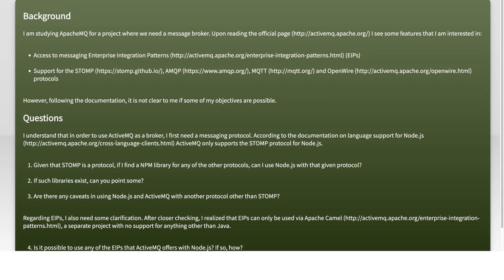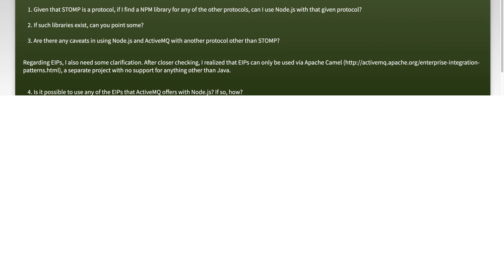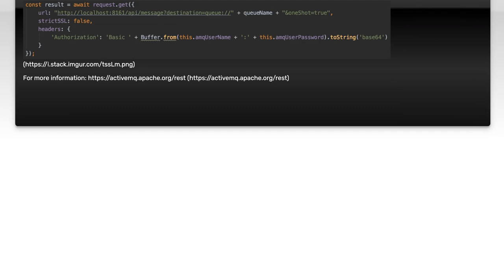Integration between Node.js and ActiveMQ - how to use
javascript: Integration between Node.js and ActiveMQ - how to use

Related to: javascript, node.js, activemq, messaging